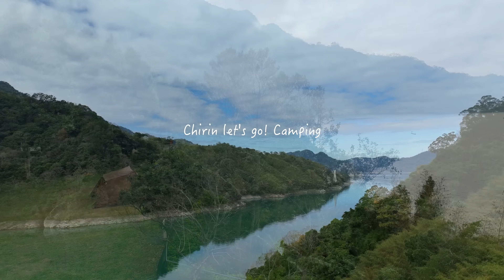水岸景觀第一排｜包場獨享露營｜石門水庫｜楓林谷露營區｜Chirin let's go!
桃園石門水庫水岸第一排，獨享包場露營。環境衛浴乾淨就是蚊子有點多。